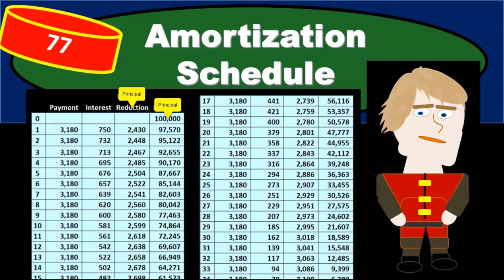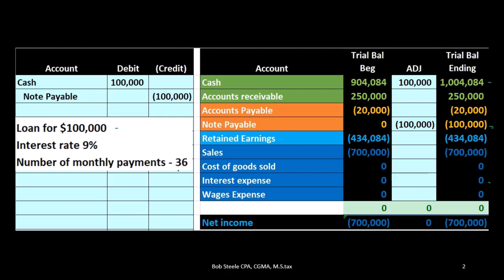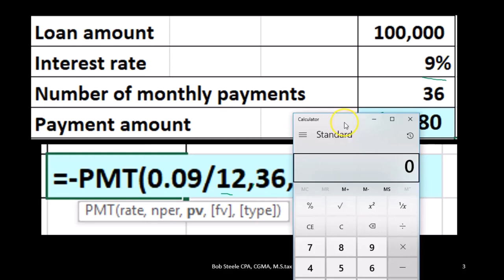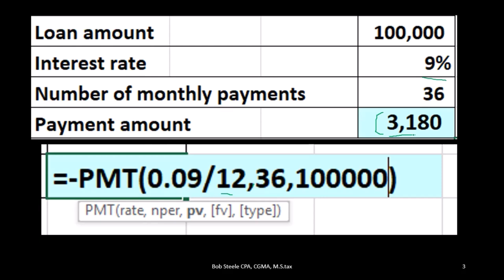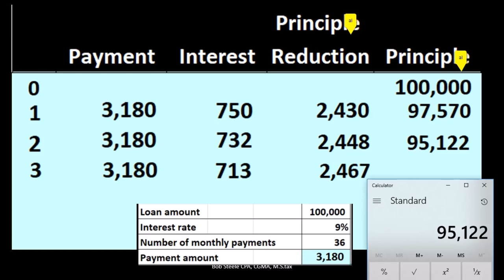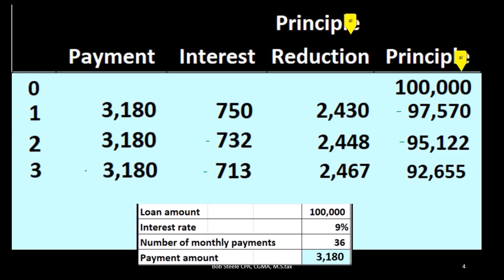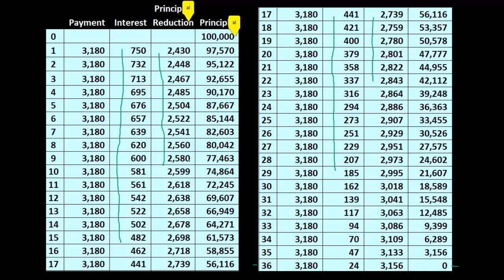Calendario de amortización 130 Contabilidad financiera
Calendario de amortización
Contabilidad financiera